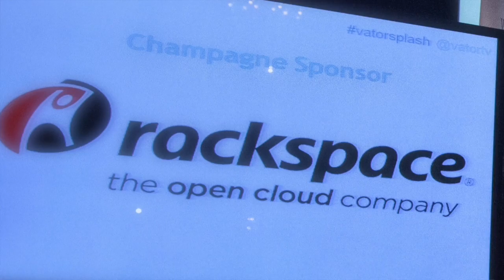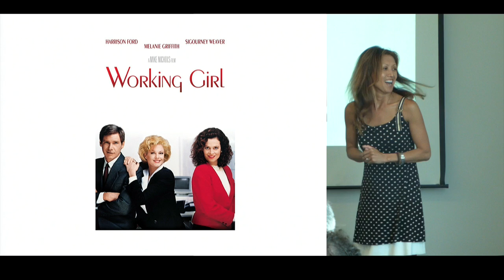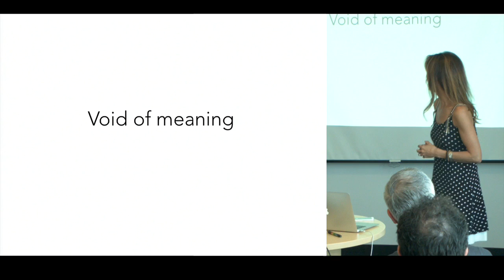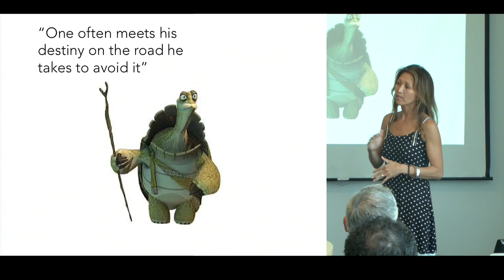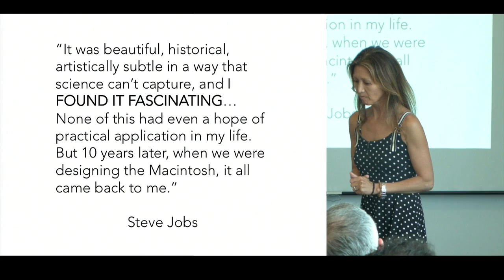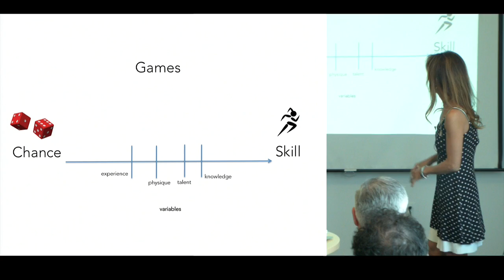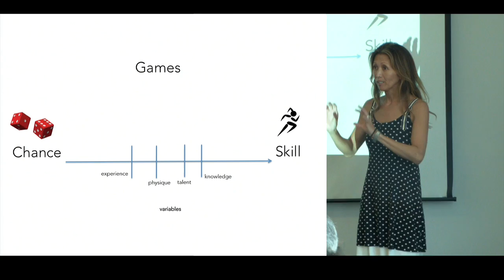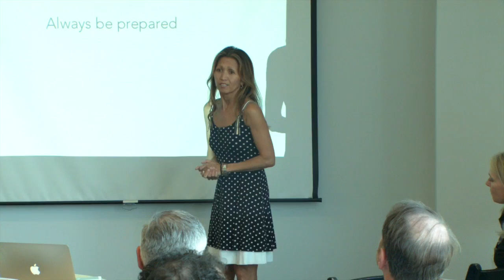Bambi Francisco - How to think about risk?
Vator Splash Oakland 2015 Breakout Sessions - Bambi Francisco
Session 1: How to think about risk; How to know what risks to take and when to continue taking that risk or to stop.